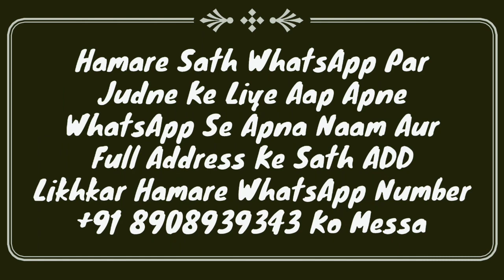Napaki Ki Halat Me Zikar Karna Kaisa Hai | Napaki Ke Masail | Mufti Abdur Rahman Banahara | MARB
Napaki ke important masail ka bayan hai ke napaki ki halat me zikar karna kaisa hai? by Mufti Abdur Rahman Banahara MARB Deeni Malumaat YouTube Channel

2⃣ WhatsApp Par Ham Se Judne Ke Liye Aap Apne WhatsApp Number Se Hamare WhatsApp Number Ko Apna Naam Aur Mukammal Adress Ke Saath Add Likh Kar SMS Send Karen,

3⃣ Koi Sawal Yani Masla Masaail Puchna Ho To Aap Comment Ke Zarya Puch Sakte Hain Ya Mufti Sahab Ke Number Par Call Kar Ke Puch Sakte Hain,

4⃣ Channel Ke Bare Mein Kuch Batana Ho Ya Aap Apni Video Dalna Chahte Hain To Rabta Kar Sakte Hain,
🌎MARB🌎
Channel By :- Mufti Abdur Rahman Banahara
Full Adress:-